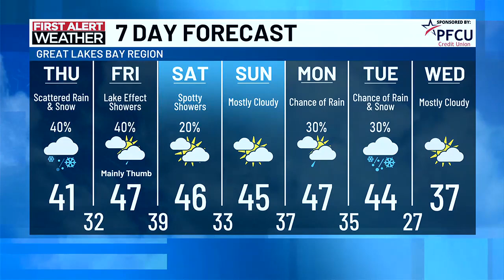TV5 News Update: Wednesday evening, Nov. 20